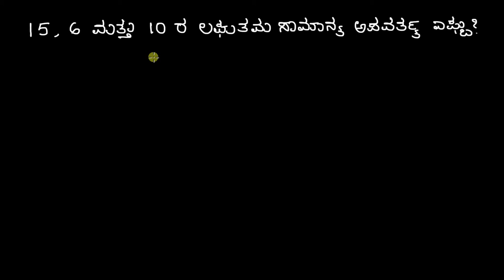ಮೂರು ಸಂಖ್ಯೆಗಳ ಲಘುತಮ ಸಾಮನ್ಯ ಅಪವರ್ತ್ಯ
Original Title : Least Common Multiple of Three Numbers